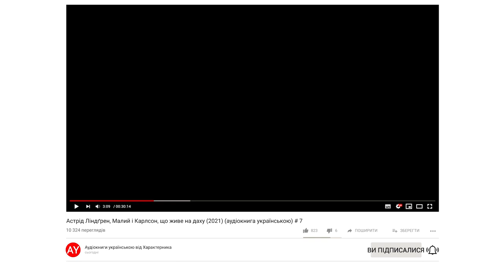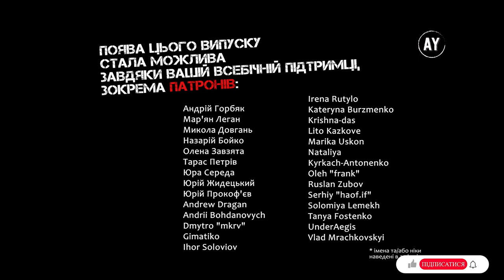Астрід Ліндґрен, Малий і Карлсон, що живе на даху (2021) (аудіокнига українською) # 07